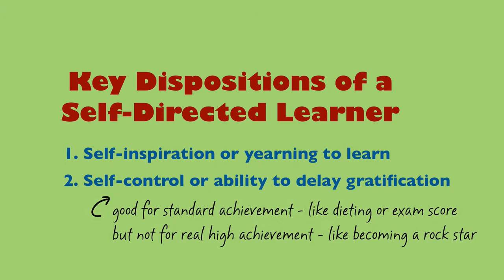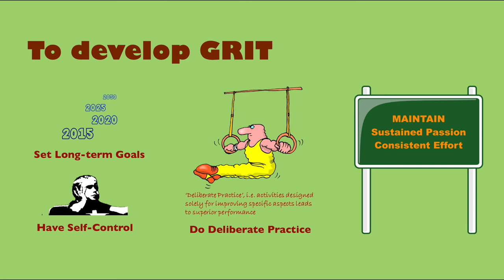Dispositions of a Self-directed Learner (part-3) - Grit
In this video we look at Grit - an essential disposition of an autonomous learner.
This video is part of an online course on self-directed learning skills